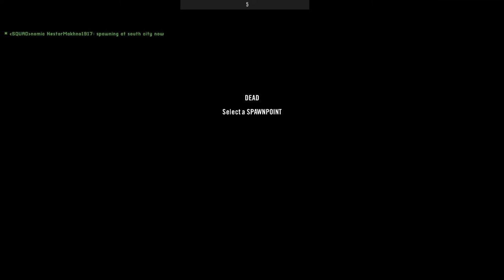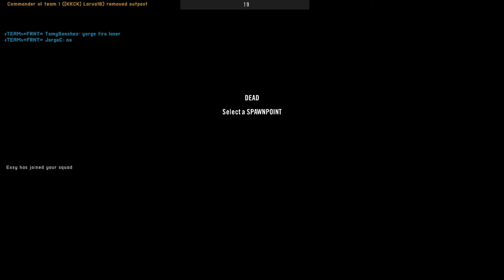YoungNasty's dudes get stranded at sea PROJECT REALITY 2021 12 16